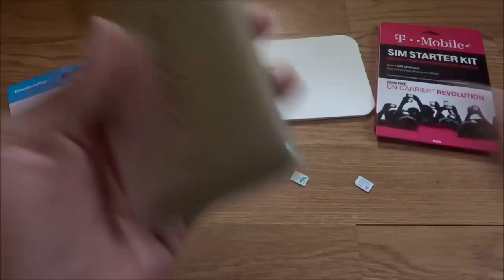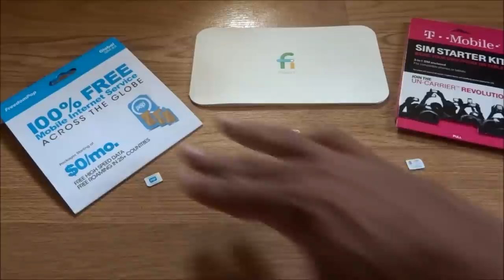Data Only Sim Cards EXPLAINED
FreedomPop
Project Fi
T-Mobile